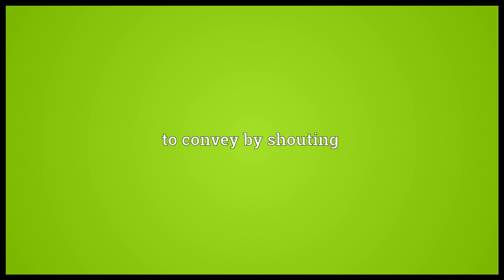Yell Meaning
Video shows what yell means. shout; holler; make a loud sound with the voice.. to convey by shouting.  yell pronunciation. How to pronounce, definition by Wiktionary dictionary. yell meaning. Powered by MaryTTS